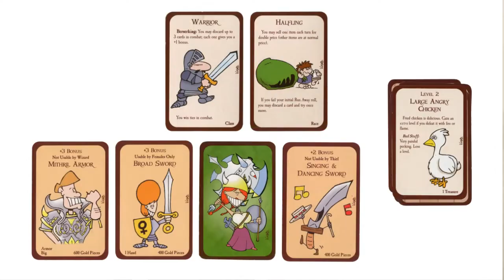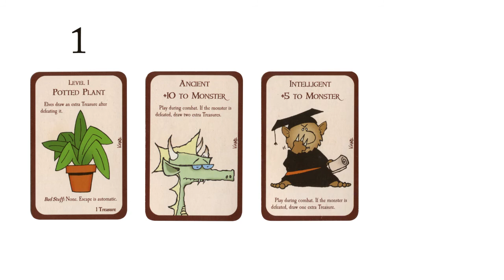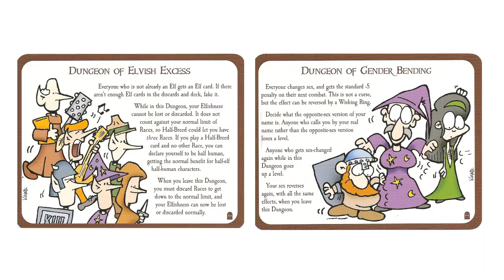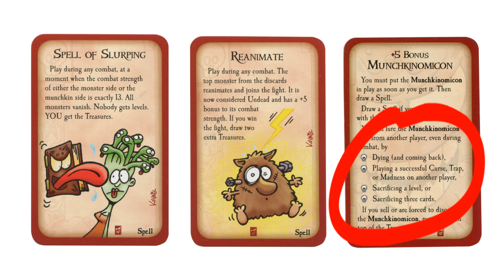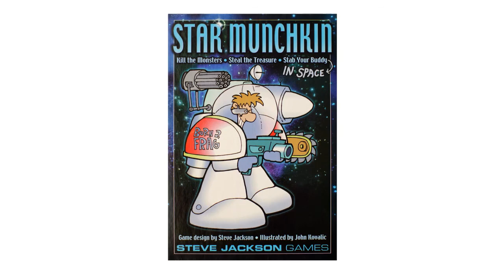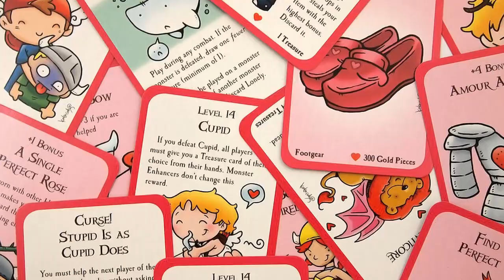Munchkin [Reseña]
Aldo nos platica de Munchkin, un juego de matar monstruos, y lo más importante, traicionar a tus amigos.